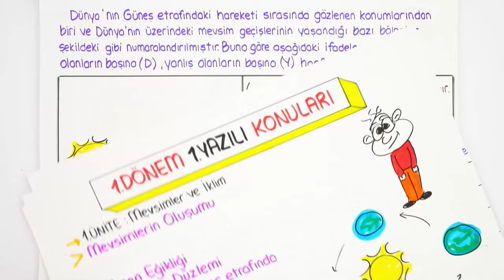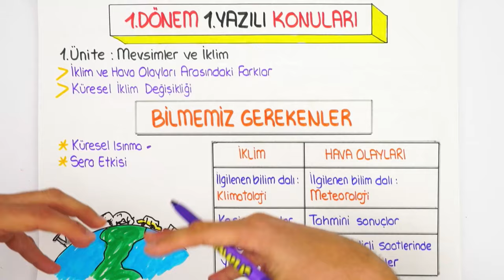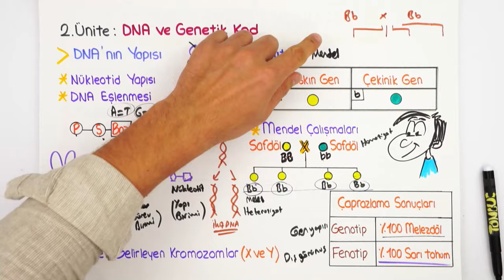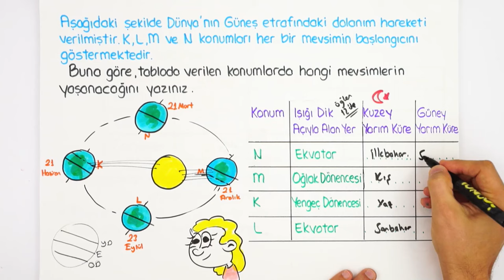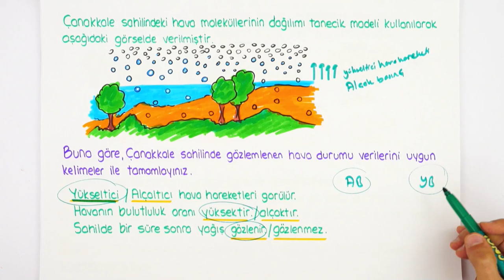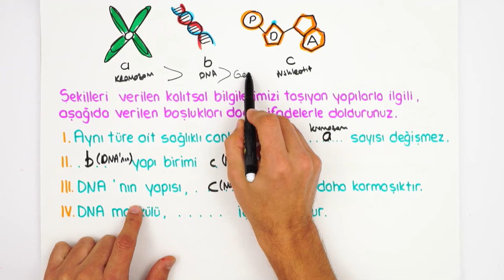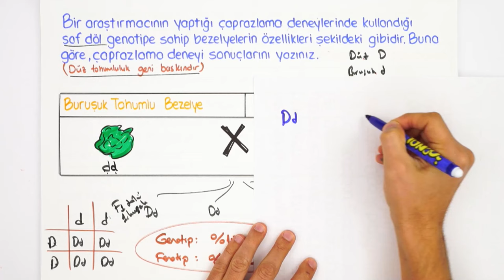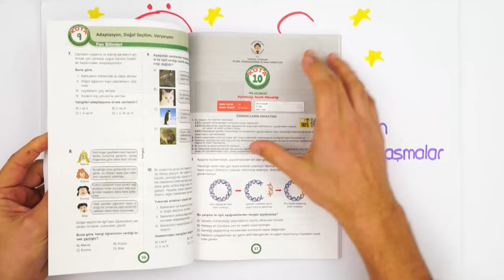8.Sınıf Fen | 1.Dönem 1.Yazılıya Hazırlık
1. Dönem 1. Yazılı Kampı başladı! Yazılıkampı'nda 8.Sınıf derslerini MEB müfredatı ve kazanımlarına göre çalışabileceksin. Matematik dersinde bilmen gereken her şeyi videoda öğretiyoruz. 🤩Fen
Giriş: 00:00
Konu Tekrarı: 00:58
Yazılı Provası: 15:33